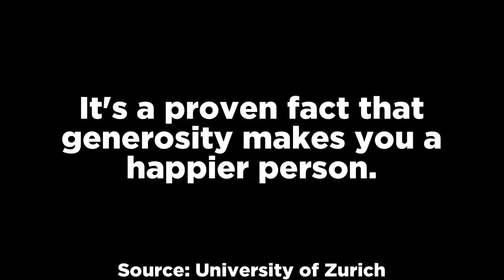Top 15 Videos You Can’t Look Away From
In this top 15 list, we look at scary videos you can’t look away from because of how terrifying they can be. Only the scariest mysteries made this list. Enjoy our analysis of these entries.